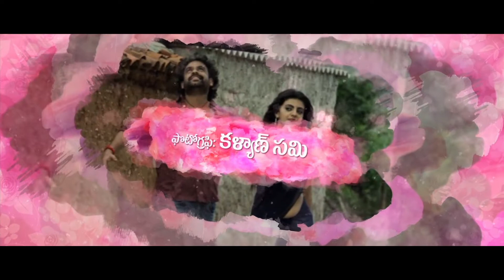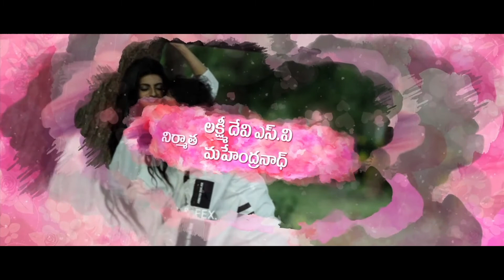Maa Oori Katha Movie official Trailer | Super Macha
Maa Oori Katha Movie official Trailer